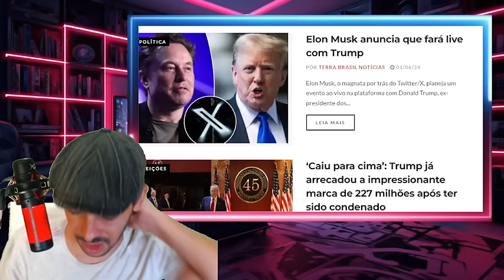EXPLODIU NESSA MANHA DE DOMINGO CERCO FECHADO NO PLANALTO A CASA CAIU LULA!